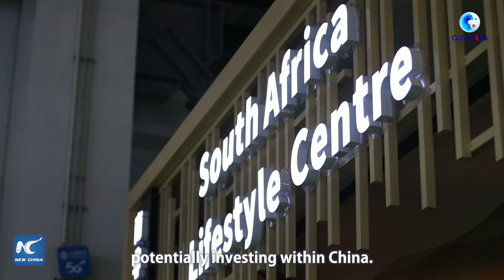GLOBALink | S. African enterprises seeking business opportunities at consumer products expo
South African enterprises attend the fourth China International Consumer Products Expo in China's Hainan for the first time, and are eagerly seeking business opportunities as Hainan ramps up efforts to develop itself into a free trade port.